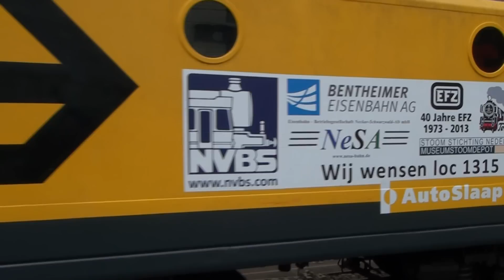Locomotief 1252 + 1315 onderweg naar de Duitse grens te Utrecht Centraal 24 maart 2013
Locomotief 1252 + 1315 onderweg naar de Duitse grens daar zal een dieselloc van de Bentheimer Eisenbahn de 1315 overnemen.